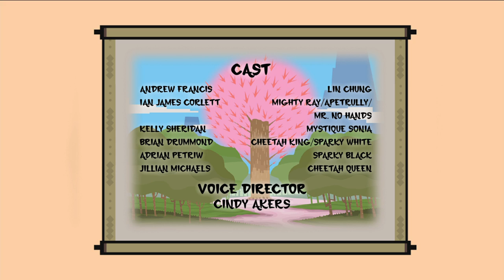Hero: 108 - Ostrich Castle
The Ostriches form a secret alliance with the Zebra Brothers, who in turn convince ApeTrully that they want to be part of Big Green.  Once accepted into Big Green, the Zebras begin spying and set up a plan to have ApeTrully taken captive.  With the Zebras’ help, the Ostriches easily overcome First Squad, but soon after, the Ostriches become mad at the Zebras and their alliance falls apart.